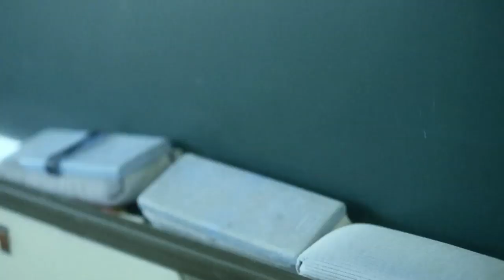REACTION TO "200%" BY AKDONG MUSICIAN (AKMU)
I hope you are because we are backed up and we're desperately trying to get out the best content to you guys as soon as possible! Everything we release is up to our own standards as well as hopefully your on.

We also saw that you guys really liked the teaser reaction video, so we'll be tackling teasers that only interest us. If we see something we can make something fun out of, then we will, but we don't want to try and force funny scenes for you guys.

Additional tags: